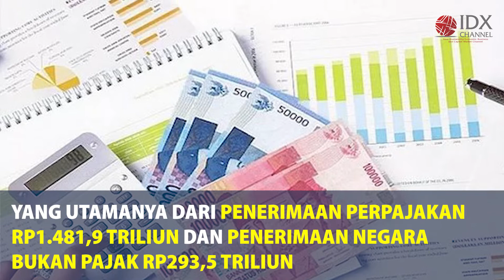JOKOWI SAMPAIKAN PIDATO NOTA KEUANGAN NEGARA 2021, INI ISI LENGKAPNYA